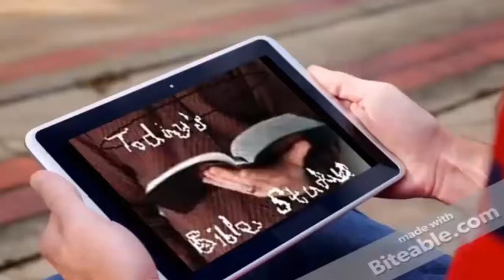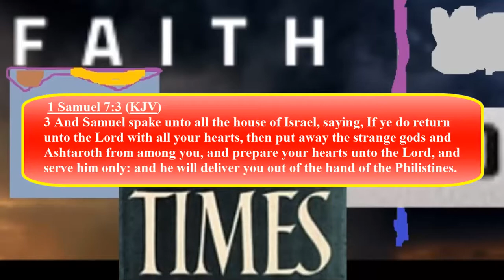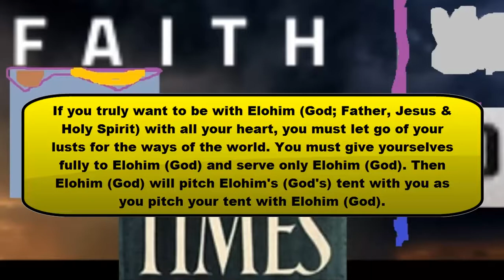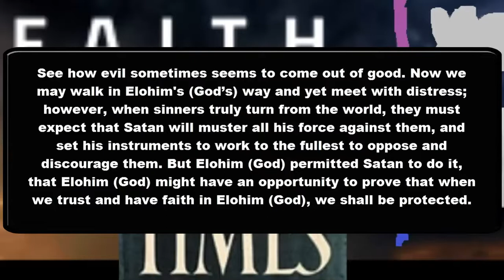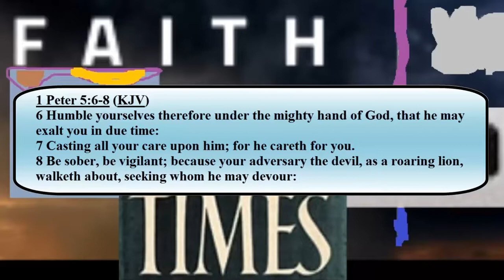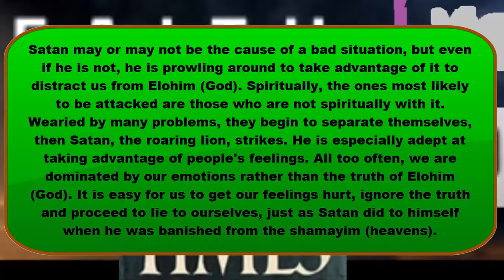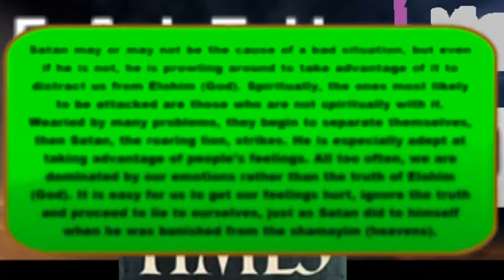Today's Bible Study - Faith in Troubled Times! 02/24/2018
Let's journey in the scriptures to learn how to have faith in times of trouble.

1 Samuel 7:3
1 Samuel 7:7
1 Peter 5:6-8